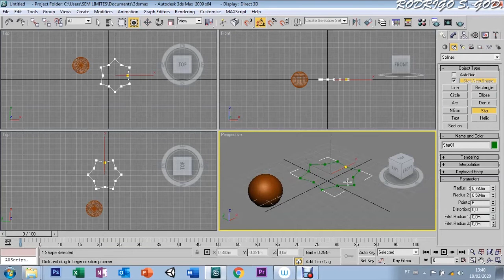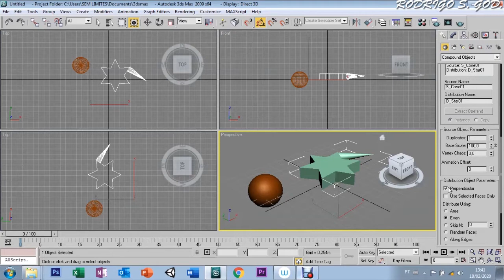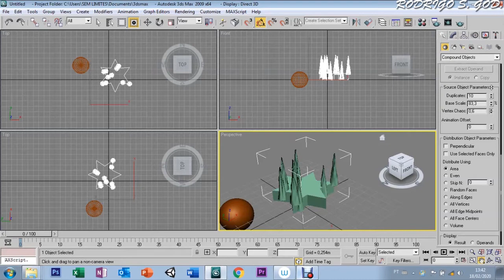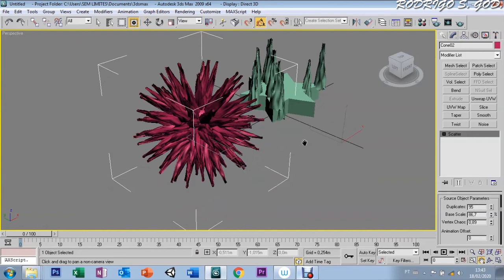AULA 77 - SCATTER - 3DS MAX 9